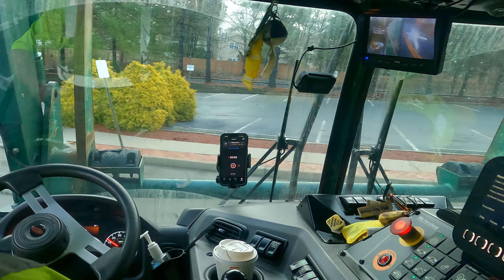The Bermuda Triangle????🚛